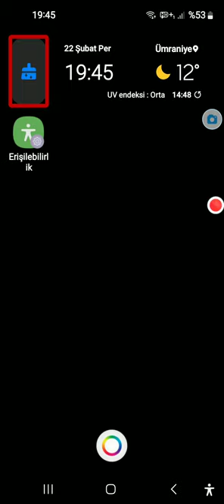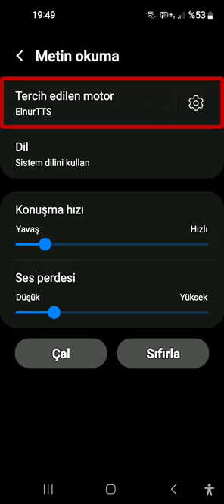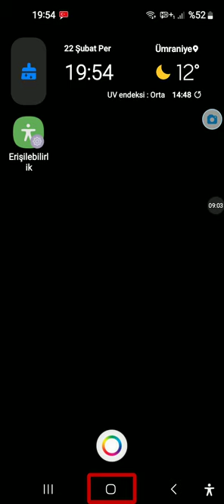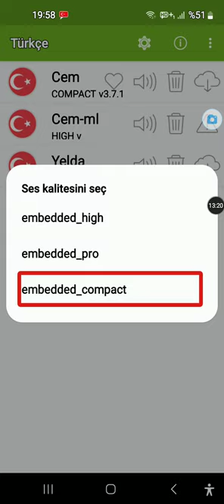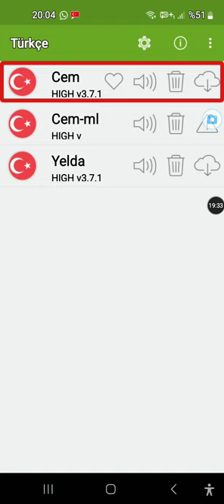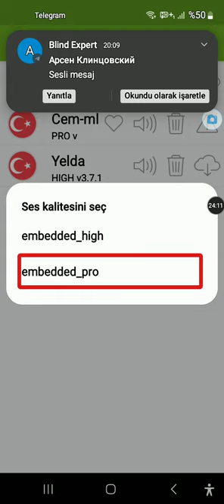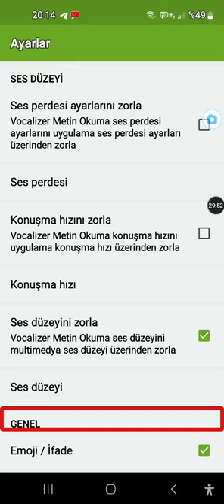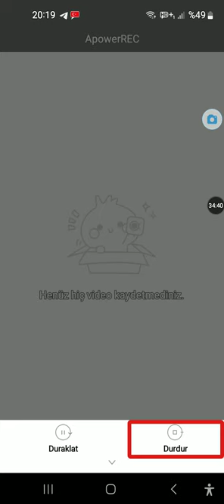uygulamasını modifiye ettim...